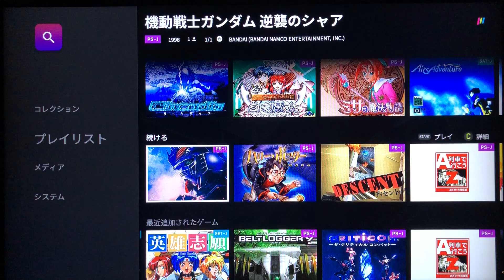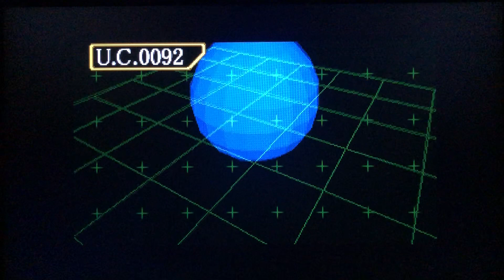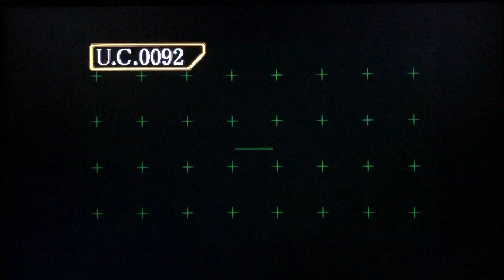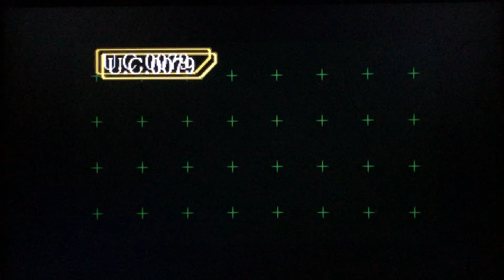【POLYMEGAゲームプレイ】機動戦士ガンダム 逆襲のシャア(プレイステーション)